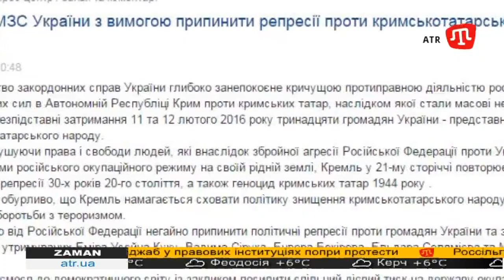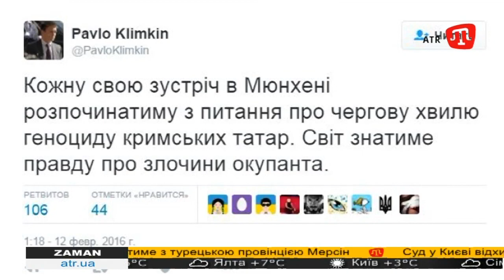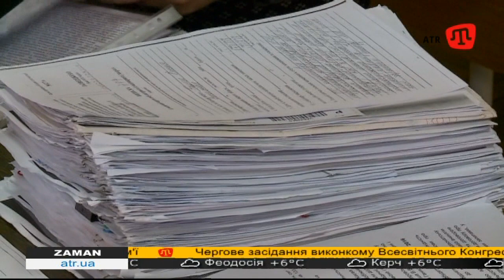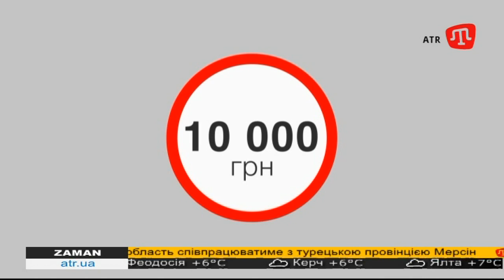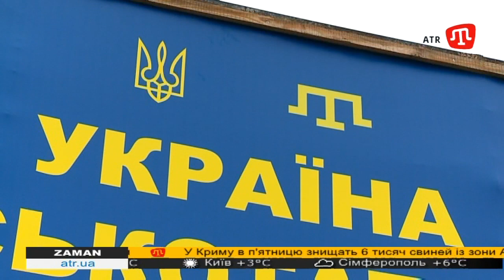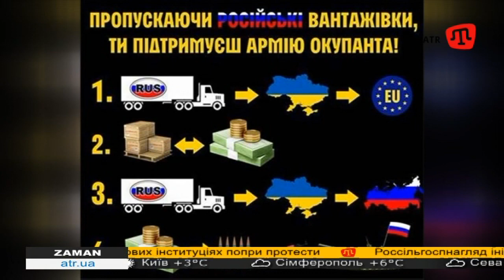12.02.16 ZAMAN UA 16:30